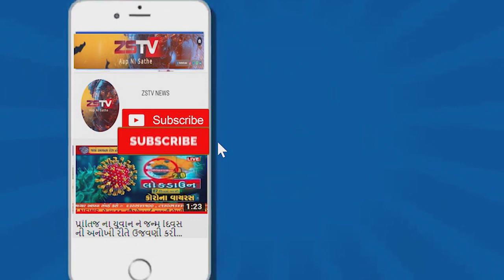ખેડબ્રહ્માના વેપારીઓએ લોક હિતમાં. સંવ્યંમભુ દુકાનો બંધ રાખવા કર્યો નિર્ણય